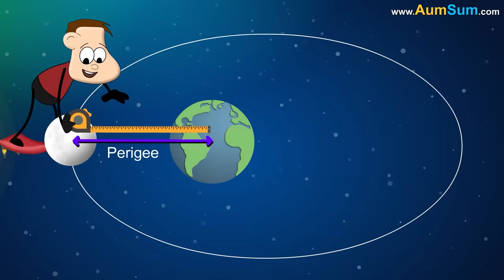What if Everyone Climbed Trees? + more videos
If Everyone Climbed Trees:
We will not have to pay for fruits anymore.
Our legs and hands will suddenly become very strong, villains may start running away from us.
A lot of people may climb on the same tree, it may fall down.
Monkeys will be terrified with this situation.
People who are afraid of heights may never look down.
Squirrels may start competing with us.
Our pet dogs may not be able to easily climb trees.
Our encounters with snakes will increase a lot.
Thieves will be very happy about this situation.
Even Aliens may try their hand at climbing trees.

Timecodes
0:00 - What if Everyone Climbed Trees?
1:20 - What if Magnets Disappeared?
2:24 - What is a Supermoon?
3:32 - Why do Turtles Eat Plastic?
4:38 - Why do Birds Crash into Windows?
5:36 - Why do our Eyes get Dry?
6:43 - What if Humans suddenly Disappeared?
7:48 - Are Processed Foods Safe to Eat?
9:04 - What if all the Seawater becomes Freshwater?